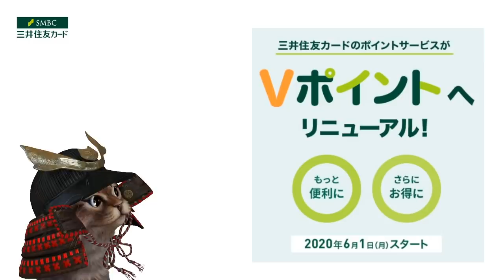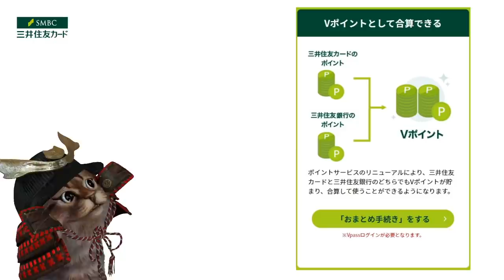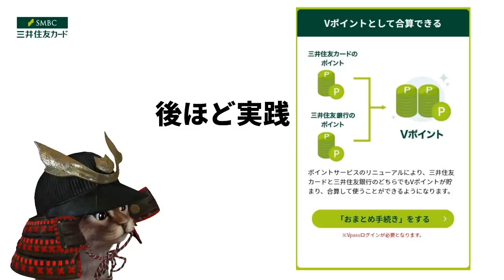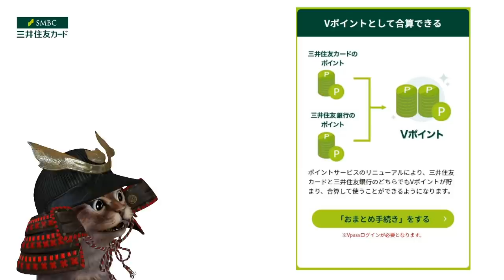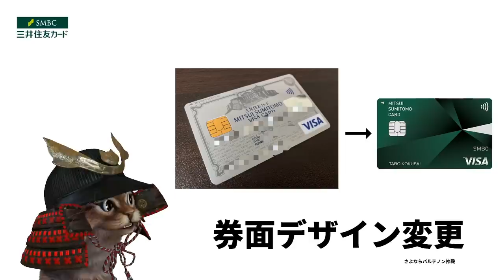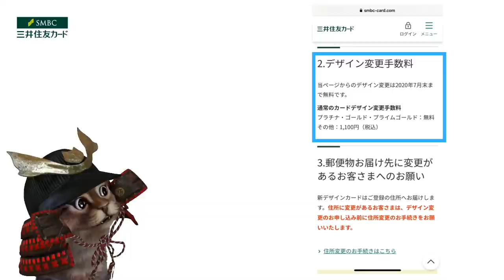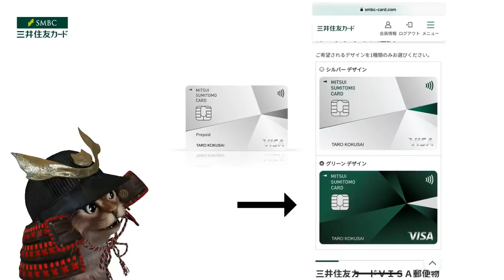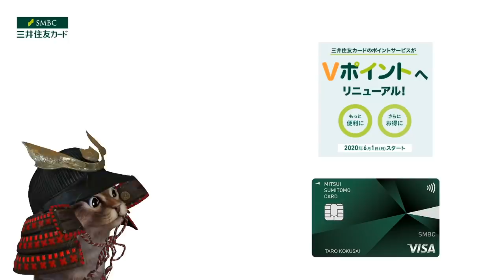三井住友カード新ポイントサービス！Vポイントへリニューアル！三井住友銀行のポイントと合算も可能に！ついでにデザイン変更も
【PR】 Vポイントについて

使用機材
マイク：Rode NT1A
キャプチャーボード：I-O DATA GV-USB3
オーディオインターフェース：YAMAHA AG03